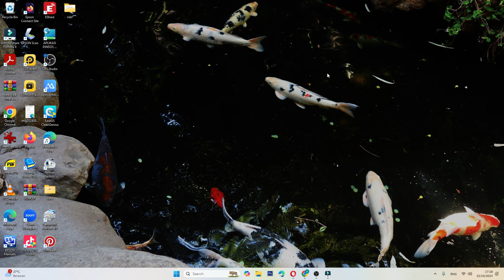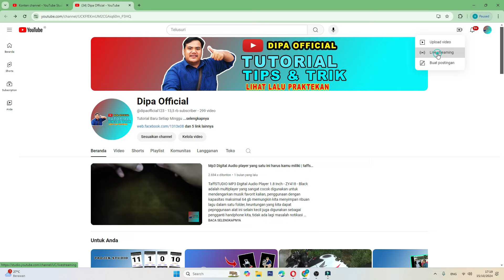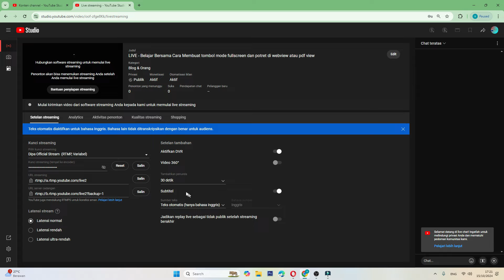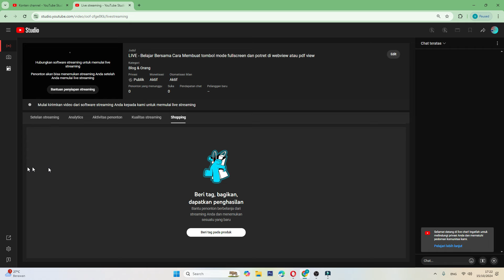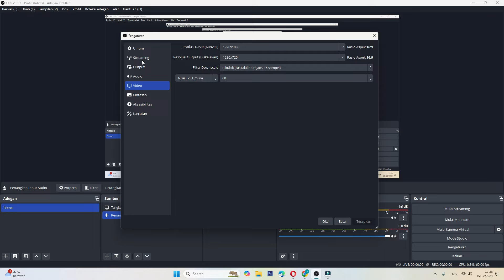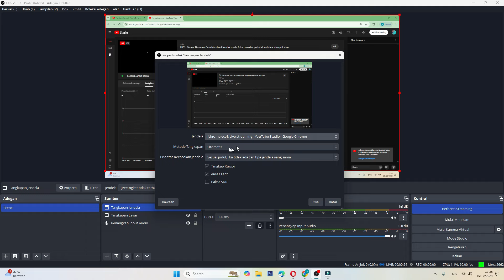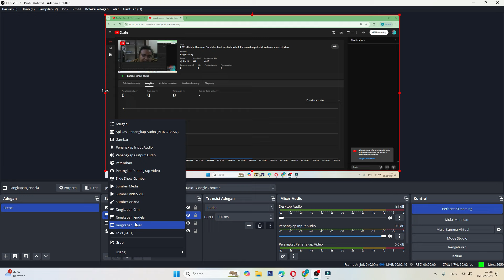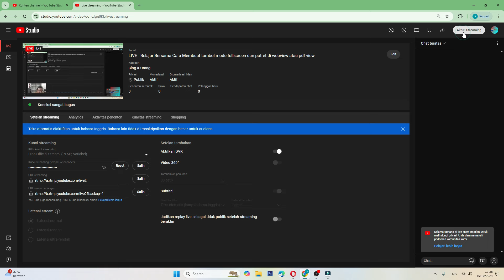Tutorial lengkap cara live streaming di youtube menggunakan OBS tahun 2024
Live streaming yt dapat dilakukan jika kamu memenuhi syarat yang ditentukan, jika fitur ini sudah terbuka kita dapat siaran langsung baik menggunakan laptop atau pc dan bisa juga melalui perangkat seluler kita, untuk live streaming menggunakan laptop kita harus memakai aplikasi tambahan yaitu OBS, pada kesempatan ini kita akan kupas tuntas bagaimana cara melakukan live streaming youtube menggunakan OBS, simak sampai habis agar tidak keliru, selmaat mencoba

tags @dipaofficial @dipapiewpiw @javasetid.com